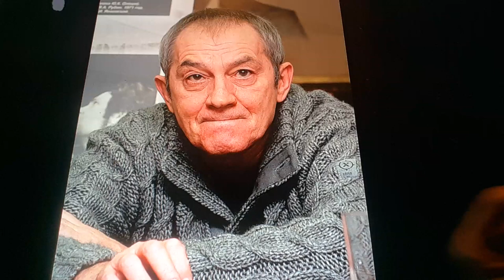Horacio the handsnake - Sergey Sosnovsky